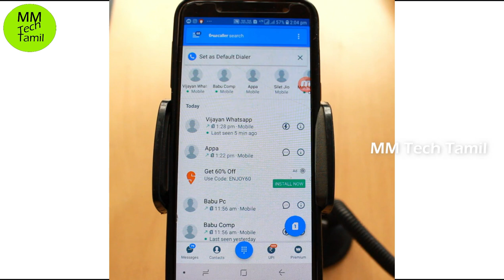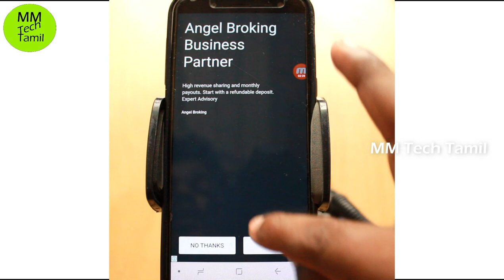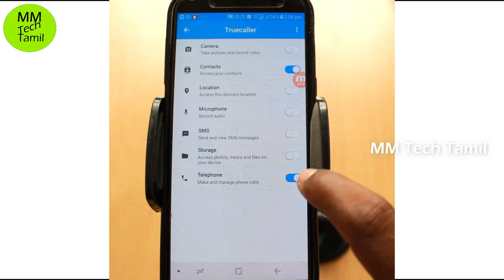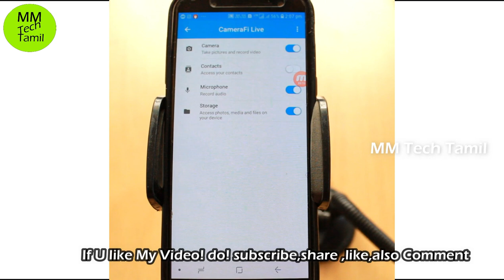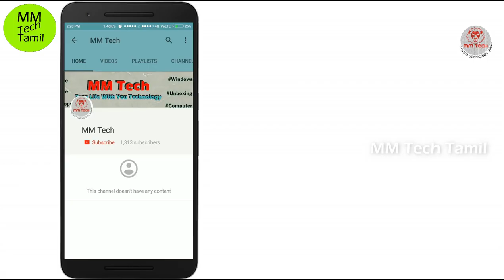மொபைல் ஹேக்கிங் இருந்து நீங்க தப்பிக்க வழிகள் | Everyone Should Know This TechSeries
Everyone SHould Know this TechSeries
About Mobile hacking Awareness & Solutions
We Need More  Motivation From You  So Share